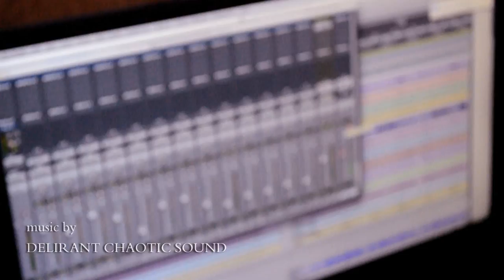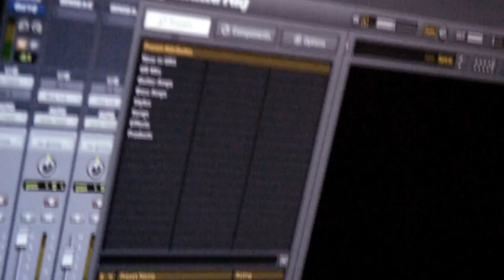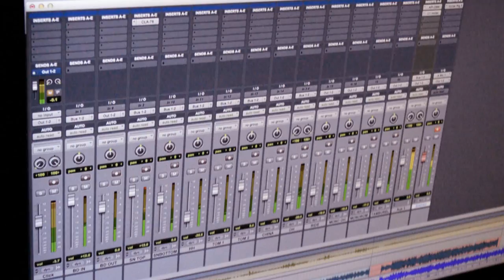Delirant Chaotic Sound - The Making Of "The Ride Of Thanatos" - Day 1 [Bass]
This is the making of our album "The Ride Of Thanatos".
In this video we repoted all the work behind the bass recording.

If you like our music, you can find all our first album  "The Ride Of Thanatos" on: